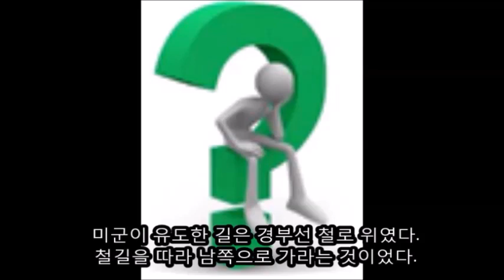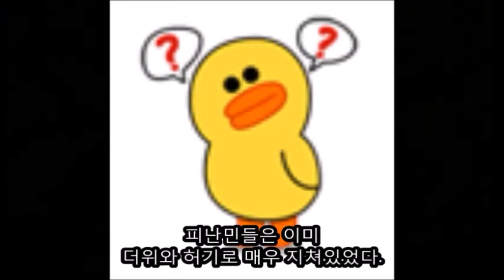한국전쟁과 학살 3편(노근리 학살사건)